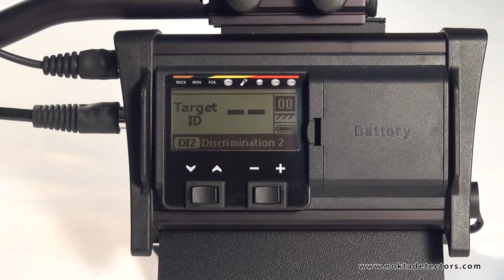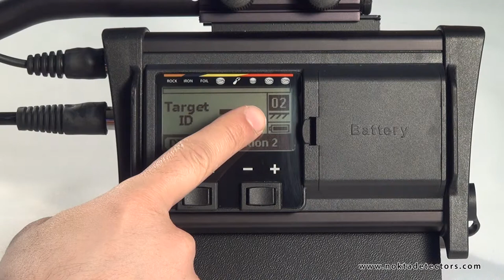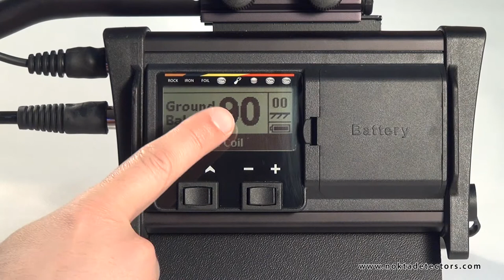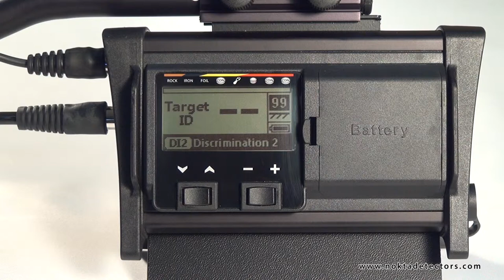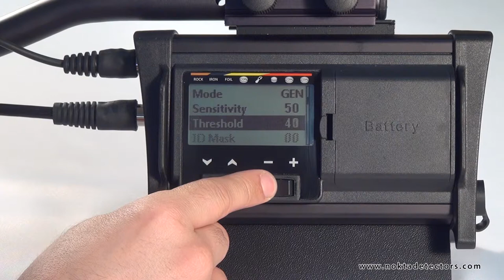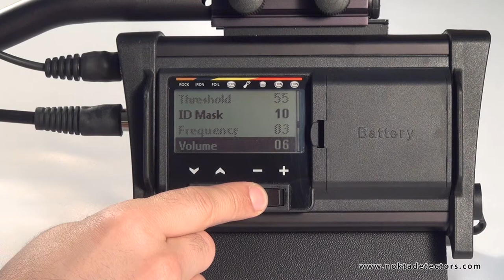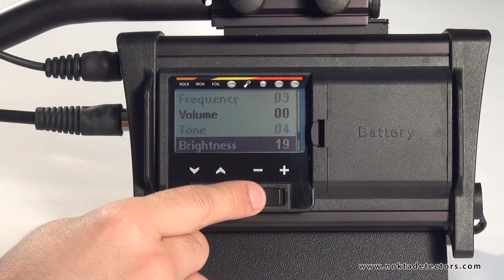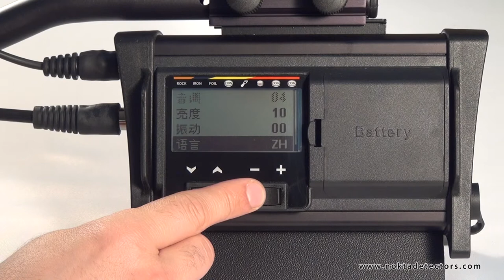Fors CoRe - Дисплеи и меню